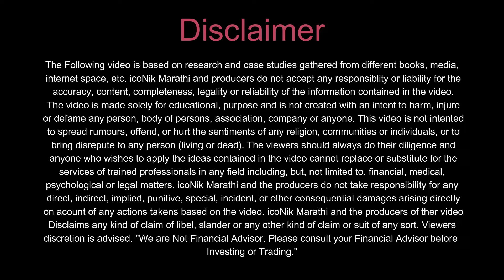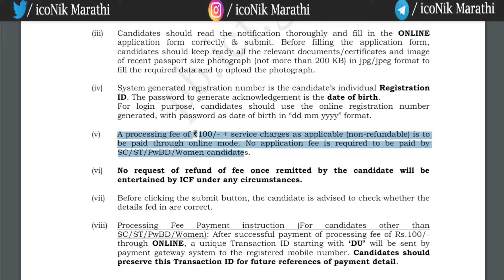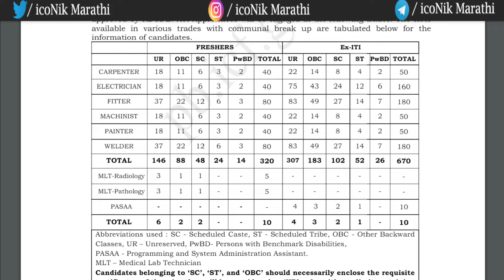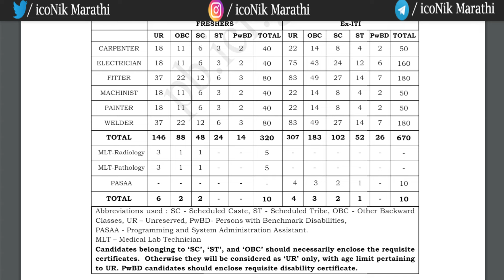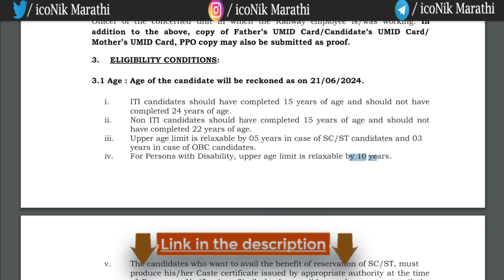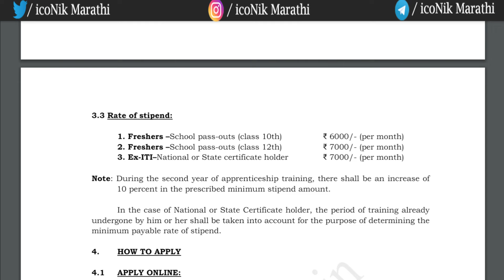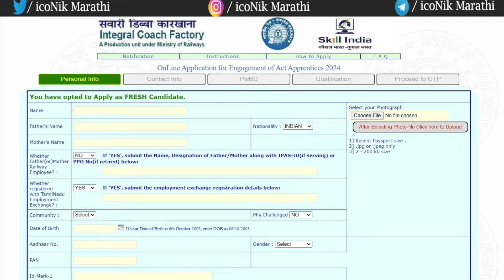ICF रेल्वे भरती🎯10वी/ 12वी/ ITI | डायरेक्ट सिलेक्शन । integral coach factory bharti | govt jobs 2024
Hi, Friends in this video you will get information about Latest govt jobs in Marathi. integral coach factory bharti 2024. upcoming 12th pass government job.